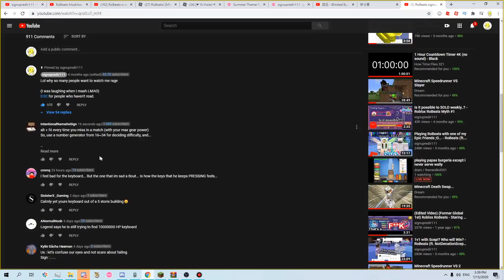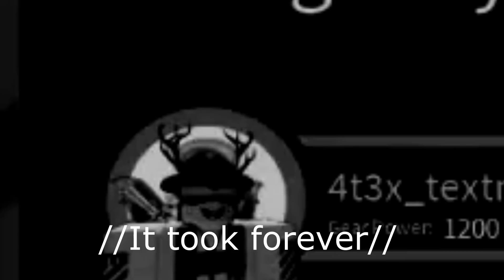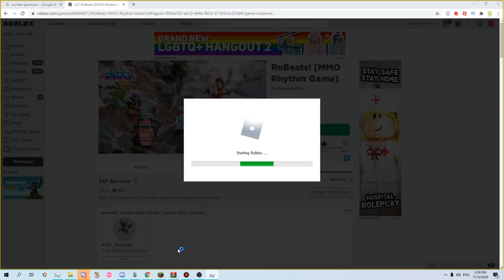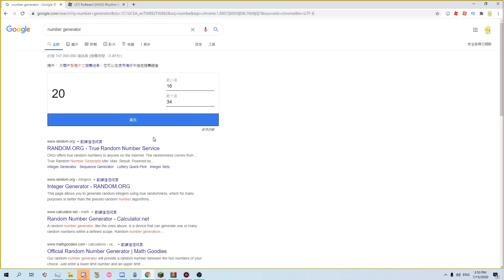RoBeats but everytime I miss I do ALT + F4... (with low ms / high miss rate) - Roblox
💬 Here's my Social Medias, Join and follow to catch up!

⚠️ No offense to anyone, do not harass anyone who appear in the video!

(NOTE : This is description rework, details for the link mentioned in the video might be missing!)

Currently Setting for RoBeats (As of 1/2/2023) :

【Keybind】
➤Key 1 : Z
➤Key 2 : X
➤Key 3 : Comma ,
➤Key 4 : Period .

【About Speed】
➤Speed : x2.05 (82)
➤Display Mode = Default (3D)

【About Timing】
➤Note Offset : +0 ms ⭐Star Code : Signicial

【Keybind】
➤Key 1 : Z
➤Key 2 : X
➤Key 3 : Comma ,
➤Key 4 : Period .

【About Speed】
➤Speed : x2.05 (82)

【About Timing】
➤Note Offset : +0 ms